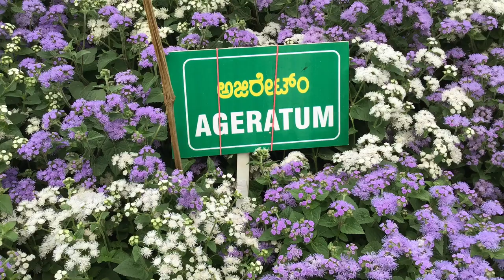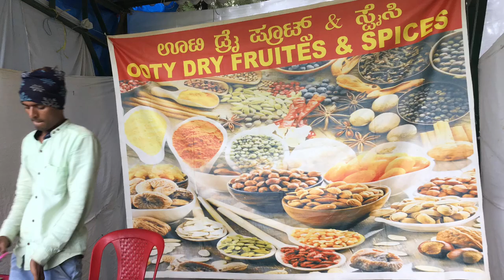Lalbagh Flower Show 2019 Independence Day - Images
In this years Independence Day Flower Show Floral tribute is paid to Sri Jayachamrajendra Wodeyar on the occasion of his Birth Centenary Celebrations.The flower show was inaugurated by Bengaluru South MP Tejasvi Surya and Srimathi Pramoda Devi Wodeyar wife of Srikantadatta Narasimharaja Wodeyar.  The special features of this years flower show are floral replica of Jayachamarajendra Circle in Mysuru, Favorite musical instruments of Sri Jayachamaraendra Wodeyar, replica of golden throne, decorated elephants, live insectivorous plant exhibits. It has a  rich collection of flowering plants too. As usual Bhagyalakshmi Farms had excellent exhibits like Bonsai,Bio Curtains,Eco Friendly Roof,Vertical Garden,Living Green Walls,Omani Green Walls etc.,These exhibits were admired by all the visitors.